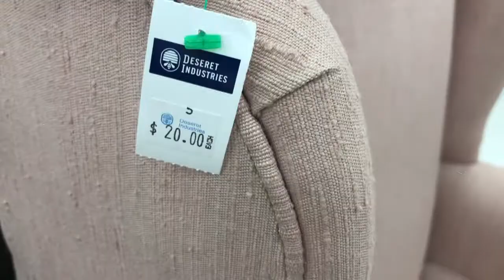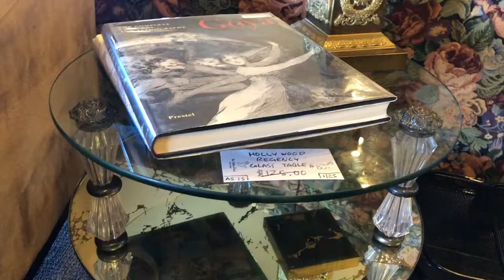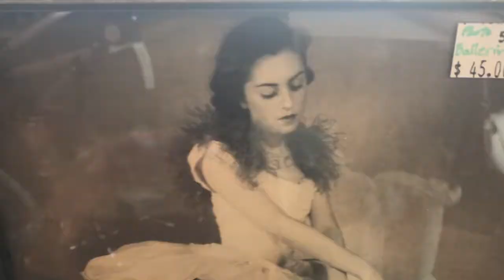Come Antique Shopping with Me!!!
Hey guys!!! I've got really into antique shopping lately. I want you to come shopping with me and pick out some items. All the stores I went to, are in Phoenix, AZ. Comment what you think I bought from this video and what you think I'm going to do with it:) Also thank you to Jasmine for inspiring me to explore the art of antiquing. Her antique booth is located at the Brass Armadillo Antique Mall in Phoenix, Arizona. And her IG is @jasminejdotcom